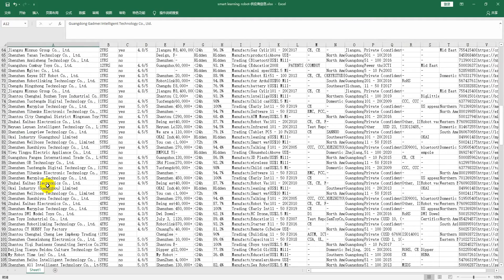Best top 400 smart learning robot Alibaba manufacturers list 2020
Most international buyers use Alibaba to buy goods from China. But more than 90% of buyers cannot distinguish between manufacturers, wholesalers, and traders, which makes them have to pay more for purchasing.

We have compiled the information of smart learning robot suppliers on the first 20 pages of Alibaba. About 400 suppliers are for your reference.

The supplier information form contains the name of the supplier, number of years of operation, supplier rating, transaction volume, response time, business type, main products, number of employees, etc.

Simplify Your Sourcing